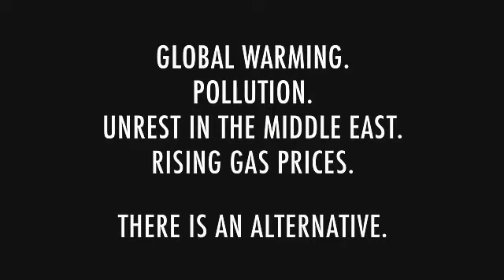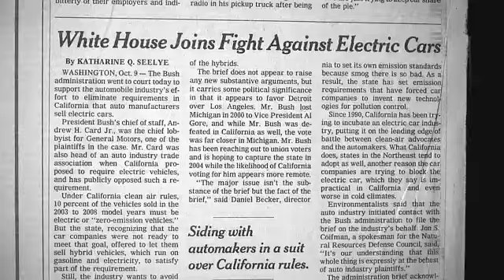Who Killed The Electric Car - Trailer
In 1990 GM made a concept car that ran completely on electricity it was called the Impact.
After years of testing and half a billion dollars spent on research and development GM had a car ready to
put in to production the car would be named EV1 (Electric Vehicle One) this movie is all about its glorious & triumphant rise to its horrible & completely unfair fall.